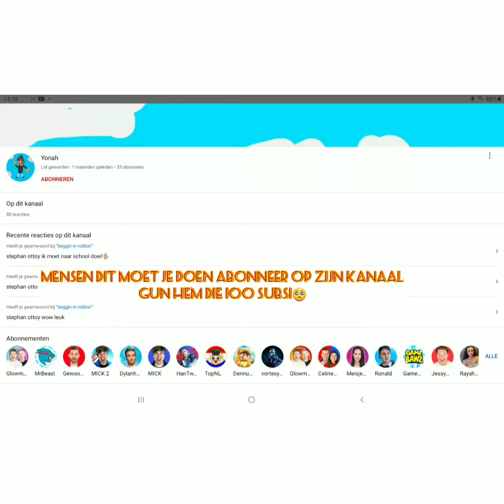al de kills die ik had!😎 ( birthday special! )